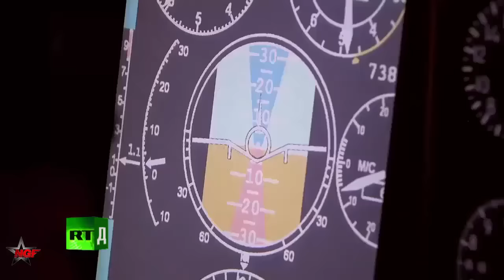Russia Has Doubled Production of $10B New Generation Fighters Of Su-57 With New Engine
The fighter class is eventually expected to be produced at close to 20 airframes per year for both domestic use and for export,
Although far behind the rival American F-35 and Chinese J-20 next generation fighter programs in terms of production numbers, with both being built at well over 100 per year, the Su-57 has the advantage of significantly more usage in combat.